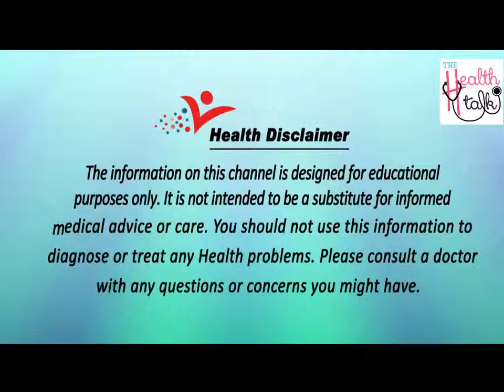Dental Disorder in Children IN HINDI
Common Pediatric Dental Problems

    Tooth Decay. Caries, or tooth decay, is a preventable disease. ...
    Sensitive Teeth. Hot and cold food or beverages can cause discomfort or irritation to people with sensitive teeth. ...
    Bad Breath. ...
    Grinding. ...
    Thumb-sucking. ...
    Gum Disease. ...
    Canker Sores. ...
    Over-Retained Primary (baby) Teeth.
सामान्य बाल चिकित्सा चिकित्सकीय समस्याएं

    दांत की सड़न। क्षय, या दांत क्षय, एक रोकथाम रोग है। ...
    संवेदनशील दांत गर्म और ठंडे भोजन या पेय संवेदनशील दांत वाले लोगों को असुविधा या जलन का कारण बन सकते हैं। ...
    सांसों की बदबू। ...
    पीस। ...
    अँगूठा-चूसने। ...
    मसूढ़े की बीमारी। ...
    नासूर। ...
    ओवर-रिटेंड प्राइमरी (बेबी) दांत